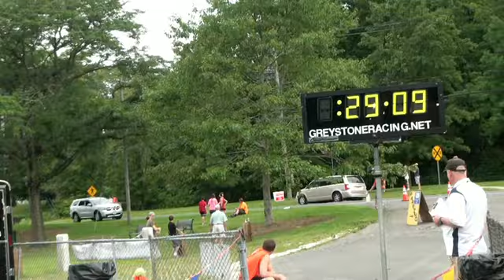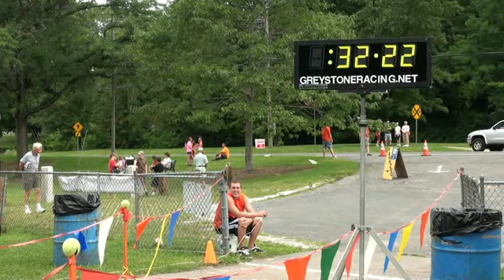Canaan Rail Road Days Race 2013 July 21